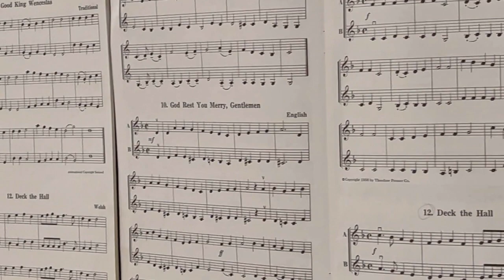McCullers TA VideoDocumentary 7470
This video is for a project for one of my graduate classes at the University of West Georgia